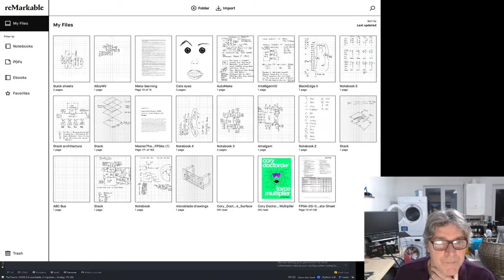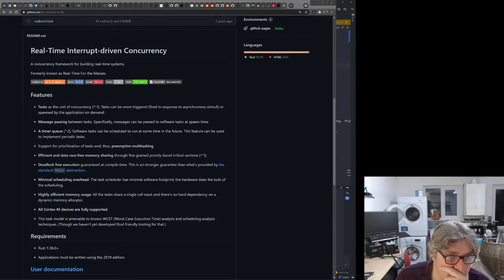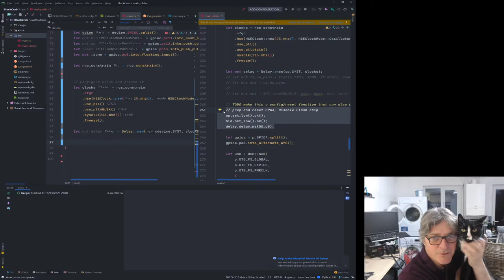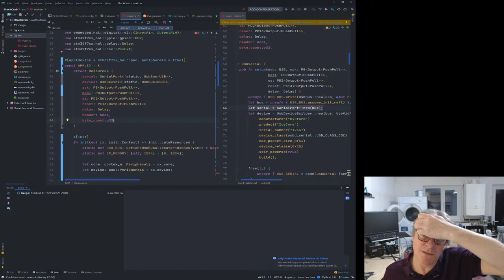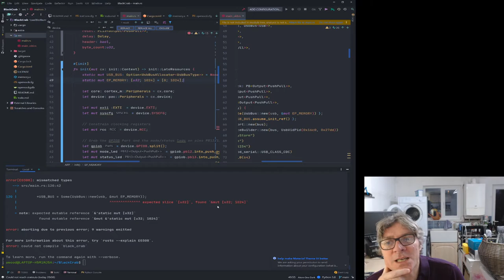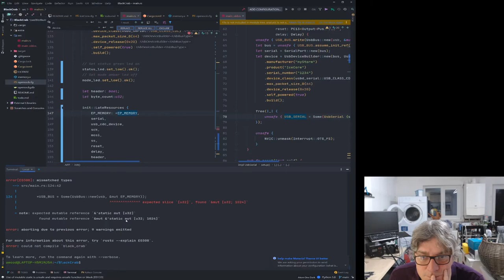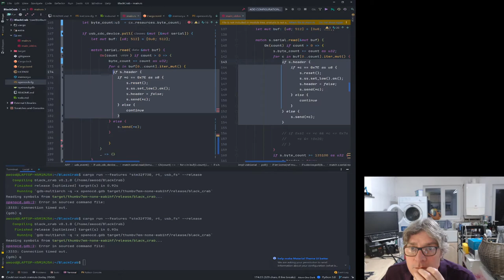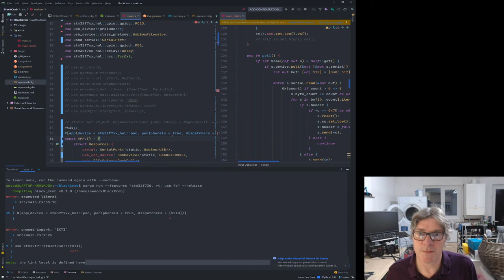BlackCrab Part 8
BlackCrab Part 8 where we port BC to the RTIC frame work,, to provide a better structure for the rust code moving forward